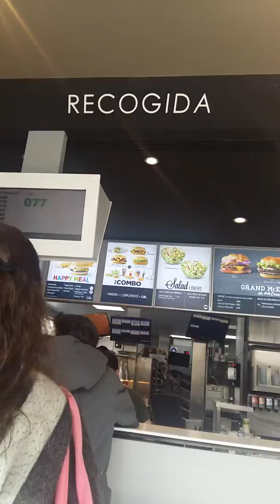missing abuelo so i brought her to mcdo